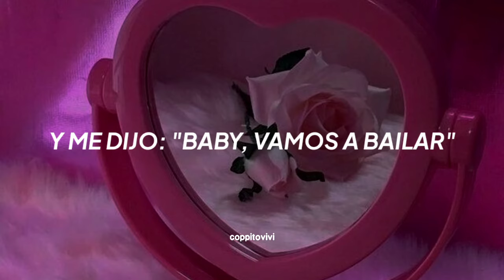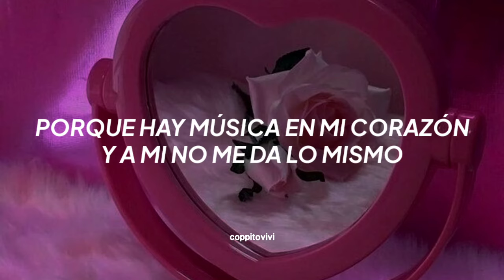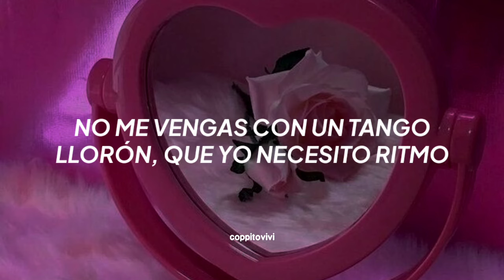Tango llorón - Brenda Asnicar; (letra)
₍⑅ᐢฅ́˘ฅ̀ᐢ₎

Canción: Tango llorón
Artista: Brenda Asnicar

₍⑅ᐢฅ́˘ฅ̀ᐢ₎

Letra.

No me vengas con un tango llorón
Que yo necesito ritmo,
Porque hay música en mi corazón
Y a mi no me da lo mismo.
Porque es muy fuerte (ah ah)
Y si alguna vez te mire
Fue porque tuviste suerte.

Wow chicas que me vuelvo crazy,
Cuando pienso en tonto ese,
Que vino a la disco y me dijo de atrás:
Oye nena que linda que estás. ahí me di vuelta
Y lo vi de costado, era flaco, alto, de pelo aplastado,
Me agarró la mano, se hizo el galán y me dijo:
Baby vamos a bailar.

Él me imaginaba una chica fácil,
Yo me preguntaba ¿y este man que hace?
Lo mire a los ojos, me quiso besar,
Lo corté de una y lo mandé a pasear.
Me pidió disculpas muy desesperado
Y yo le grité borrate tarado.
El me dijo: dame otra oportunidad.
Sólo le faltaba ponerse a llorar.

Y a mi no me daaaa (tango!) no, no, no, no, no, no!

Que yo necesito ritmo (ritmoo)
Porque hay musica en mi corazón
Porque es muy fuerte (yo tengo un ritmo fuerte)
Y si alguna vez te mire (miree)

₍⑅ᐢฅ́˘ฅ̀ᐢ₎

Tags (ignorar)

Brenda Asnicar, tango llorón, tango llorón letra, español, letras, tango llorón lyrics, tango llorón letra español, patito feo

₍⑅ᐢฅ́˘ฅ̀ᐢ₎